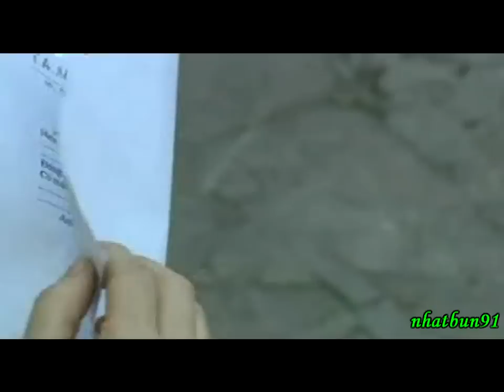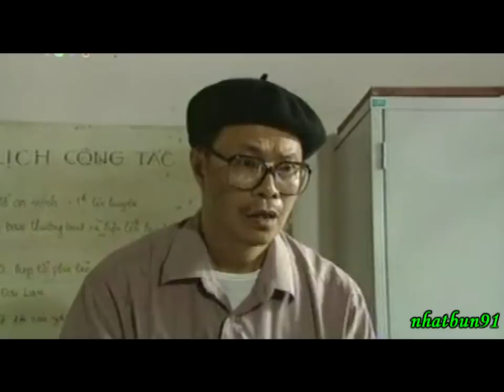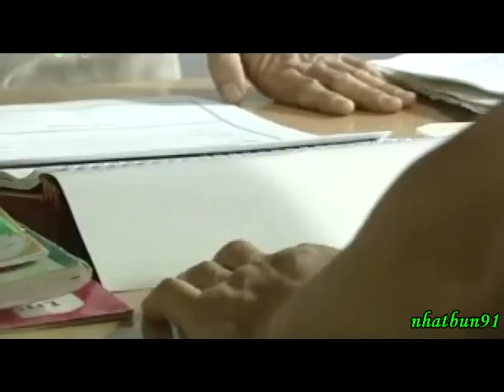PHÁ VỠ IM LẶNG - Tập 9